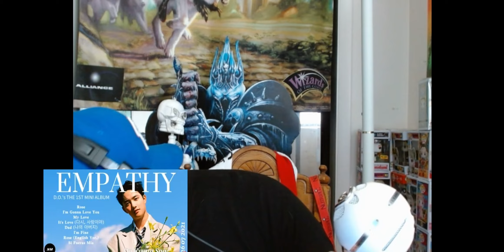D.O. EMPATHY FULL ALBUM LISTEN [Metal Musician listens] D.O. Made me cry